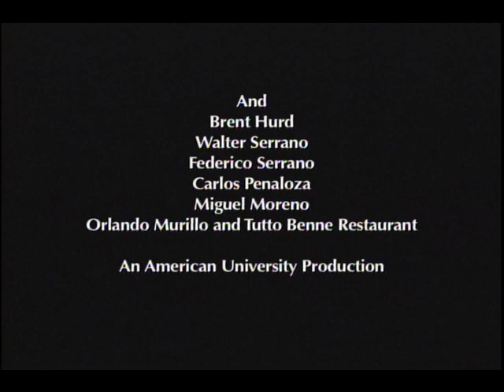BOLIVIAN DREAM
ABOUT THE FILMMAKER:
I co-wrote, co-shot, co-directed and co-produced this 5 minute doc BOLIVIAN DREAM with Molly Thrasher and Carolina Aguilar in fulfillment of the requirements for an MFA class called * COMM-570-N15-2007XN: Immigrant Voices under the late Professor Brent Hurd at American University in Washington,DC. In January 2008, this video aired on the Virginia Public Television owned channel, MHz Network, for its Worldview Original Productions Interstitials.

Single mom Bolivian immigrant Ana Luisa Cornejo shares her thoughts about winning
over poverty and rising from a janitor to a rental property manager in Arlington,
Virginia.